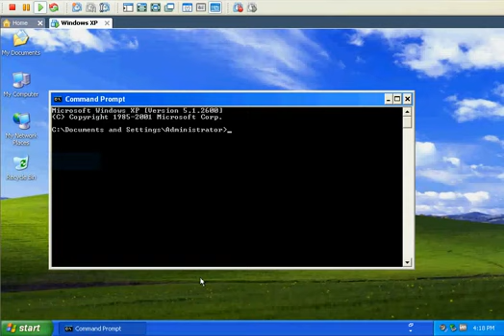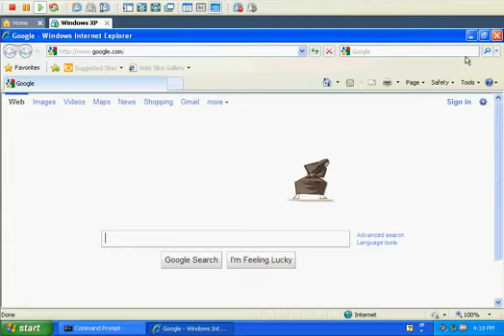RIPv2 _ OSPF Redistribution In GNS3.flv